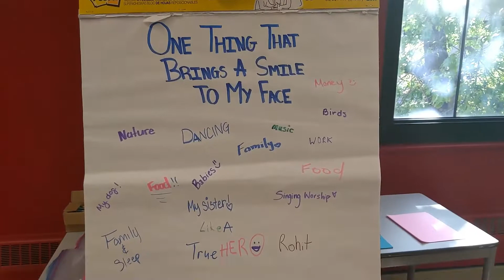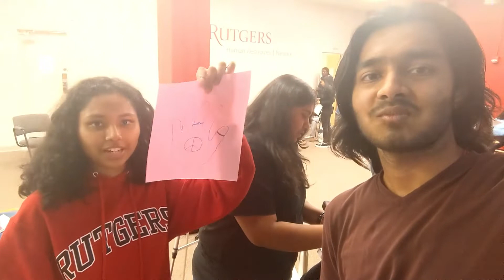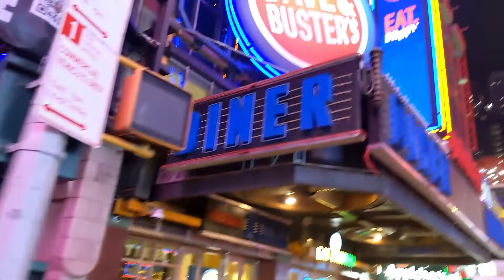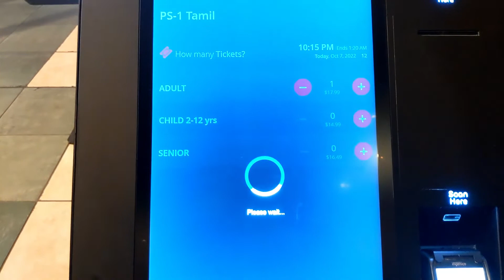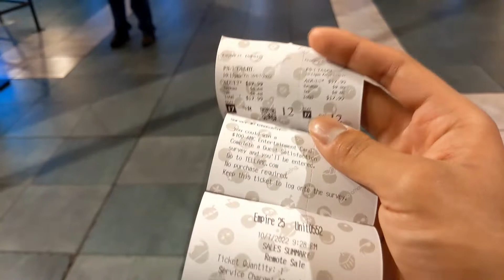My life changing experience after phone stopped working in NYC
PS-1 movie vlog and a life-changing experience for me to be more aware and alert
No wonder why I have the Otterbox case now that I bought for my new Pixel 7